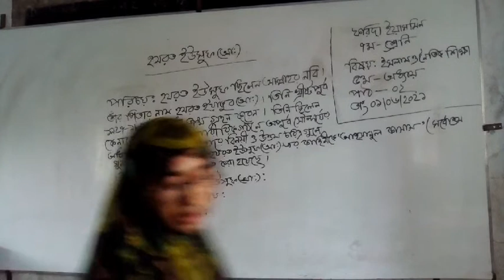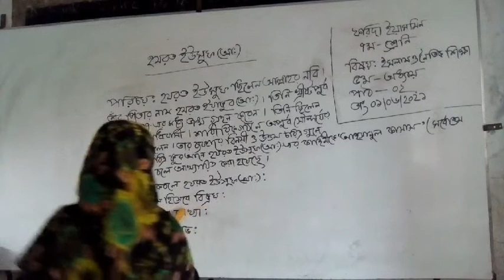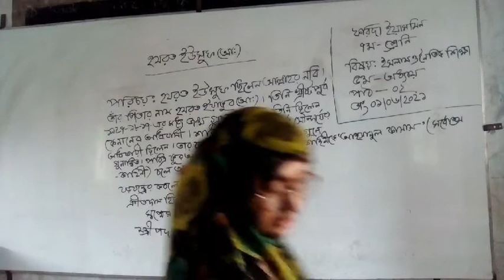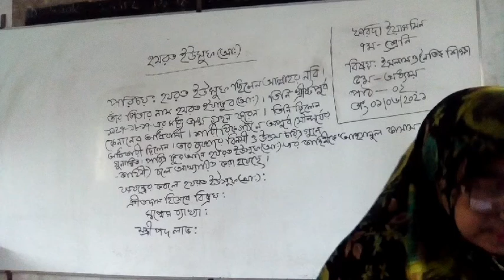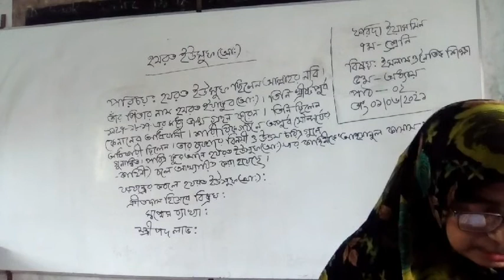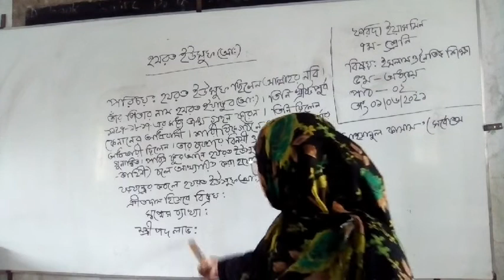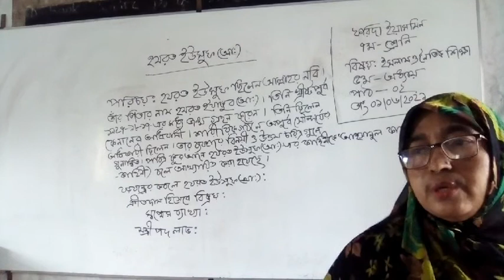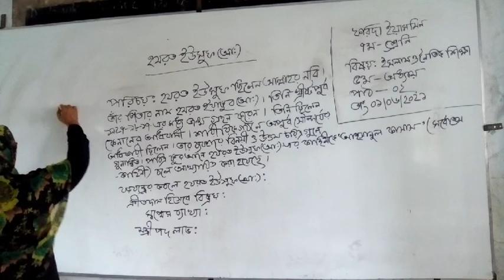ফরিদা ইয়াসমিন ৭ম শ্রেনি বিষয়: ইসলাম ও নৈতিক শিক্ষা ৫ম অধ্যায় পাঠ-২ তারিখ : ০১/০৬/২০২১